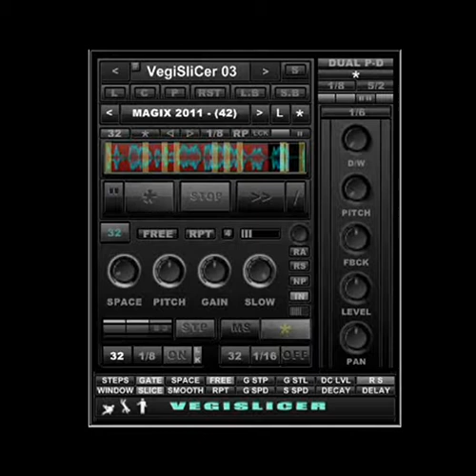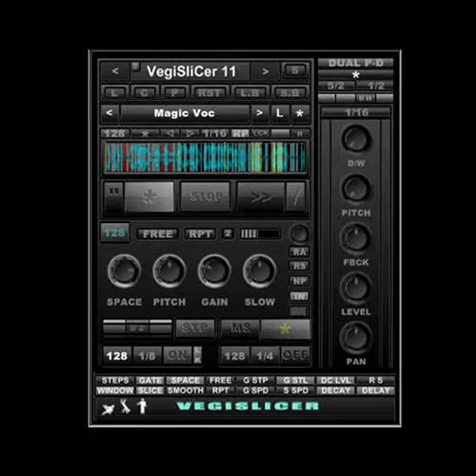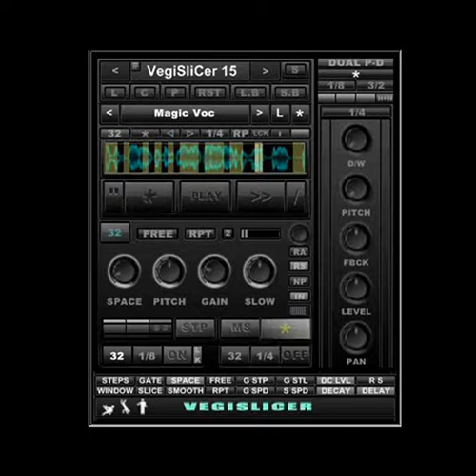Tekky Synths VegiSliCer Demo Presets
Tekky Synths   VegiSliCer   looper\slicer Demo Presets